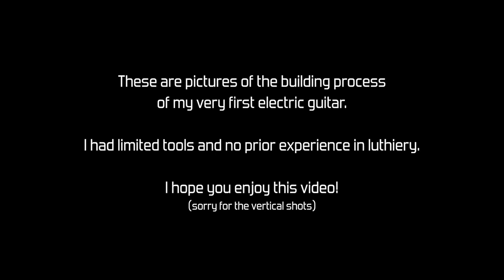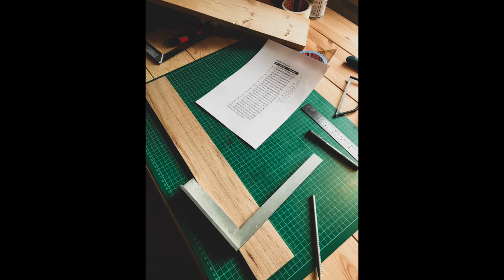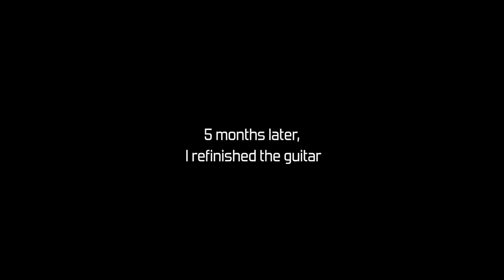My first electric guitar: building process (pictures)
Or support me even more and purchase music from:
My band: